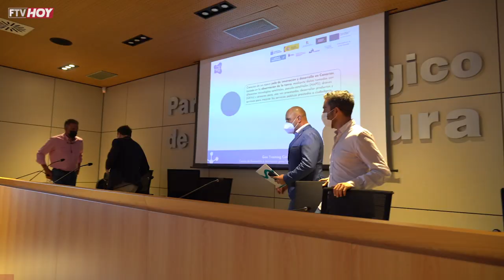Parque Tecnológico pone en marcha el Geo Training Center para fomentar el empleo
El Parque Tecnológico pone en marcha el Geo Training Center para fomentar el empleo en proyectos innovadores